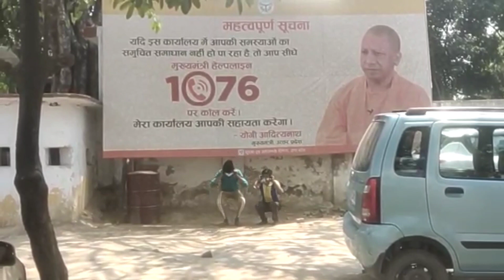लॉक डाउन का उलंघन किया तो यह मिल सकती है यह सजा